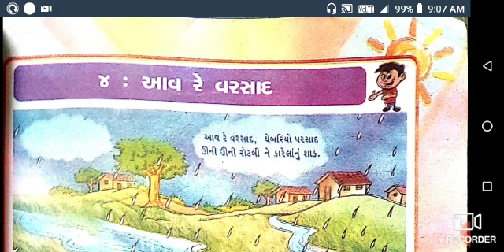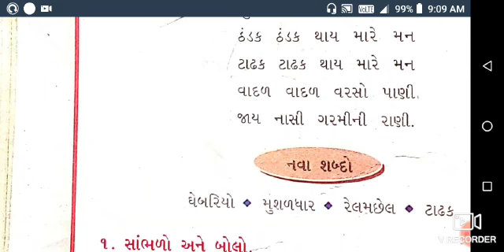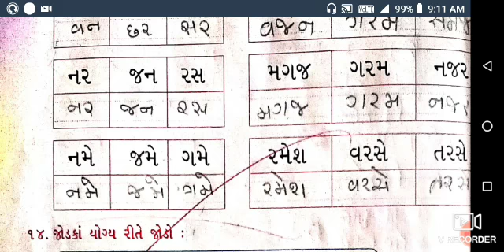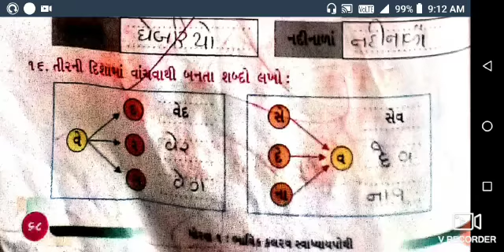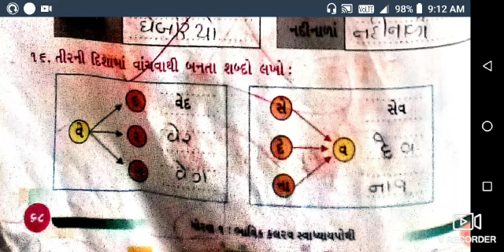Class 3 Gujarati Cp 4